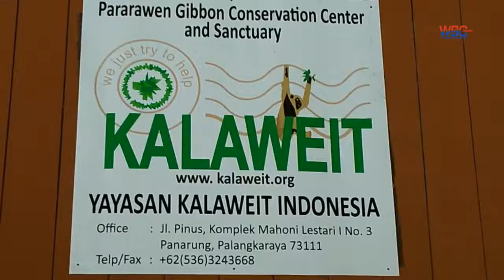Hylobates muelleri Rescued from Captivity by West Borneo Conservation Agency | Conservation News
Hylobates muelleri Rescued from Captivity by West Borneo Conservation Agency